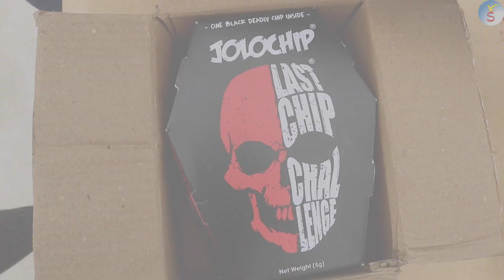Jolo chip challenge | Extremely gone wrong | jolochip | Tamil | Starting trouble channel 🔥🔥🔥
In this latest starting trouble video we had done a jolo chip challenge which is a spiciest chip in the world. Also the reaction after eating the chip is also can be seen in this video. This is one of the deadliest chip challenge in the world.